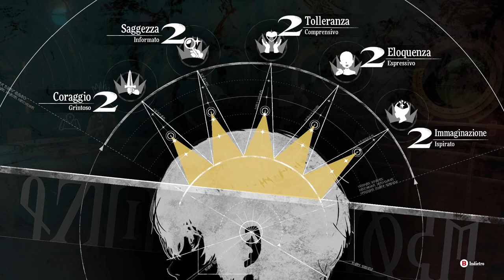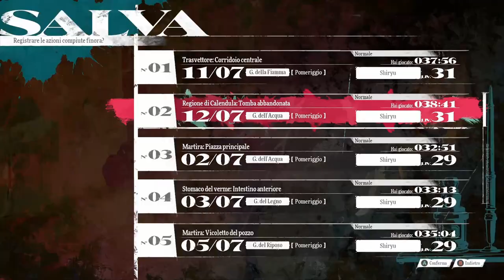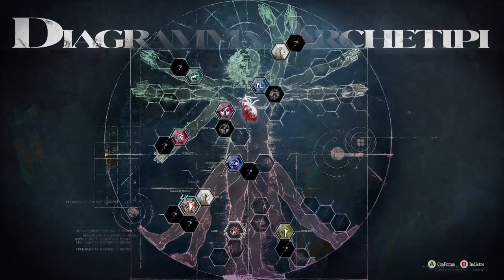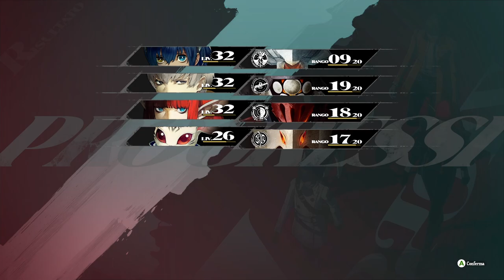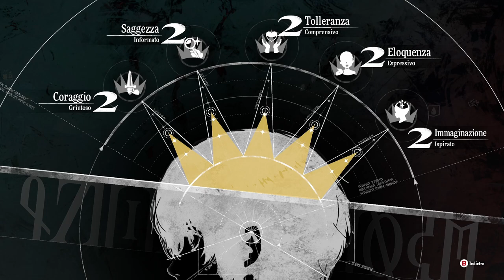Metaphor: ReFantazio - Gameplay Ita - #19# fight Tesoro segreto Imitec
Proseguimento storia con missioni ed esplorazione. Prima della missione della storia, mi sono concentrata sulle missioni secondarie, far salire i legami e sbloccare nuovi archetipi. Perlustriamo la Tomba abbandonata, qui ci sono dei nemici particolari, i “Tesoro falso Imitec”, che se si utilizza la mossa furto del Ladro, ti danno “Acqua benedetta”, indispensabile per sbloccare i poteri delle armi/armature con la purificazione nella Chiesa!!! Con “Tesoro segreto Imitec” usate furto, vi dà Medaglione luna crescente!

0:00:00 ⭐️ sigla
0:04:36 ⭐️ Libreria (+ immaginazione)
0:06:19 🗡️ Goddard
0:12:46 ⭐️ Libreria (+ immaginazione)
0:19:03 ⭐️ Strohl (+ coraggio)
0:24:05 🗡️ Tesoro falso Imitec
0:28:33 🗡️ Tesoro falso Imitec
0:32:43 🗡️ Tesoro falso Imitec
0:37:57 🗡️ Kadablich
0:43:54 🗡️ Tesoro segreto Imitec
1:11:26 📜 Il pugnale, l’anello e il manigoldo (completato)
1:15:16 🤝 Alonzo (impostore)
1:21:05 🔮️ Impostore